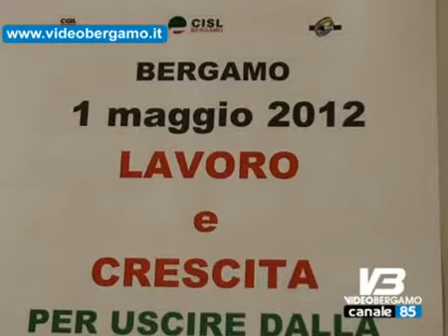1 maggio sindacati uniti su lavoro e crescita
1 maggio sindacati uniti su lavoro e crescita